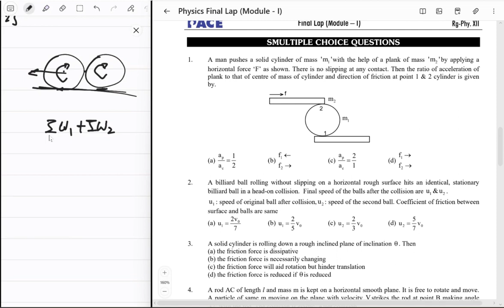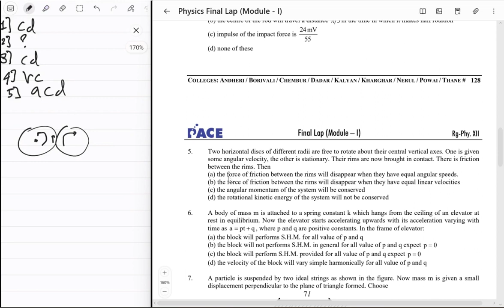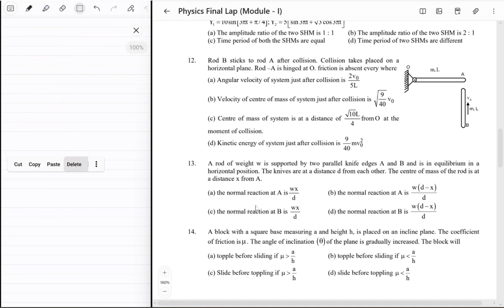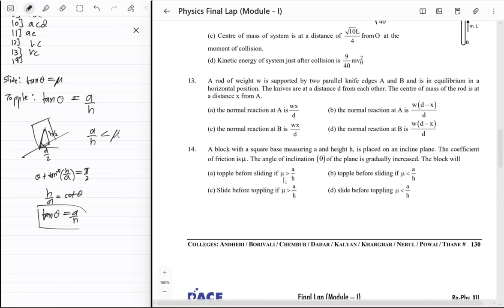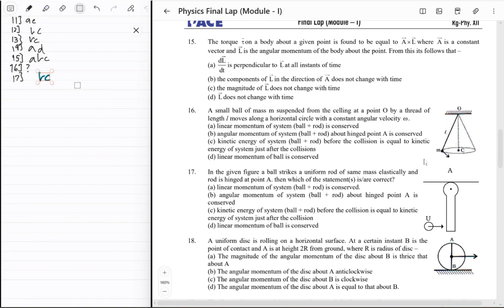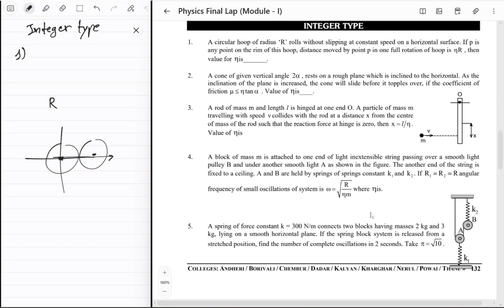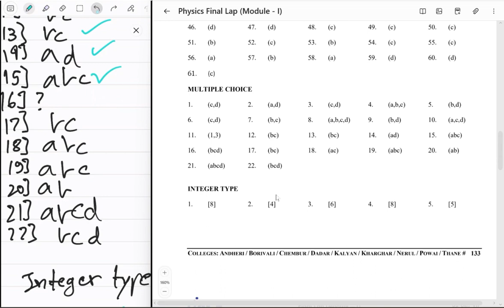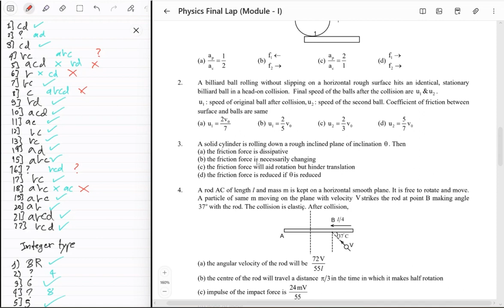Physics Final lap Mains 15